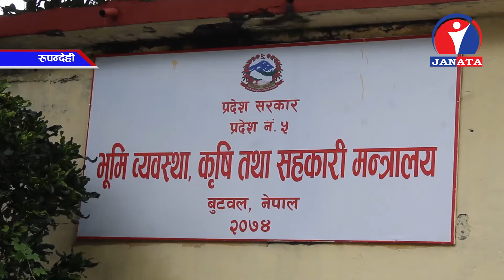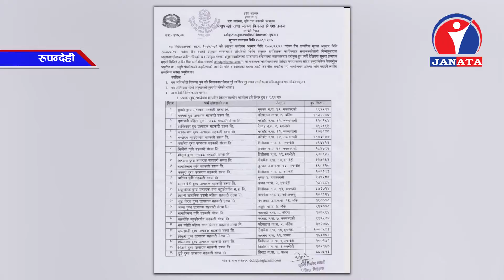दुध उत्पादन गरिएको परिणामको आधारमा पहिलो पटक नगद अनुदान प्रदान